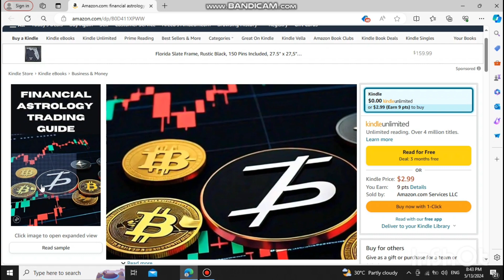How to make Money 💰 online earning